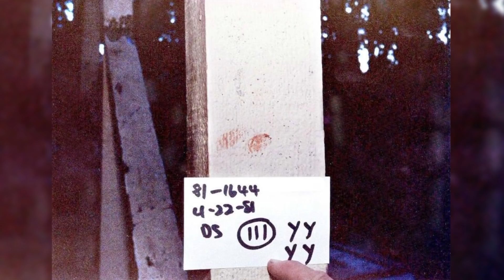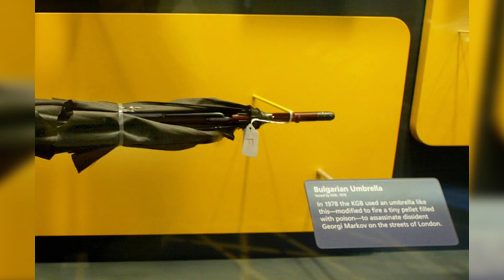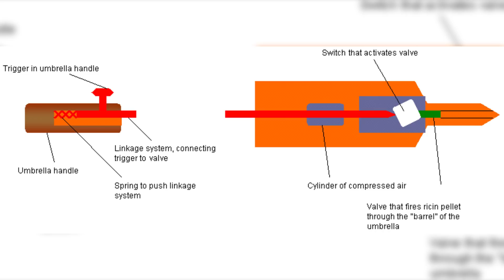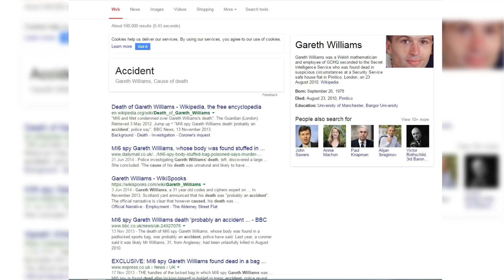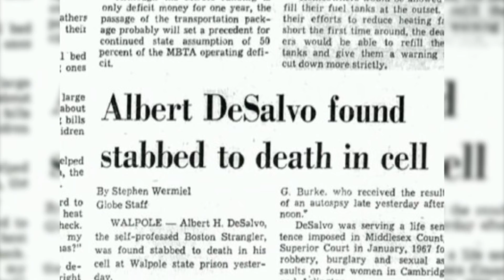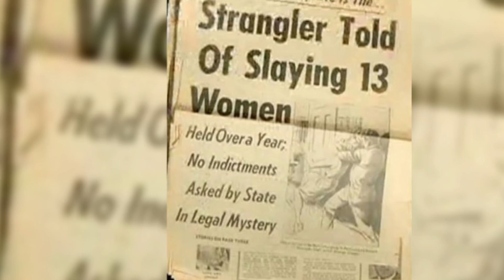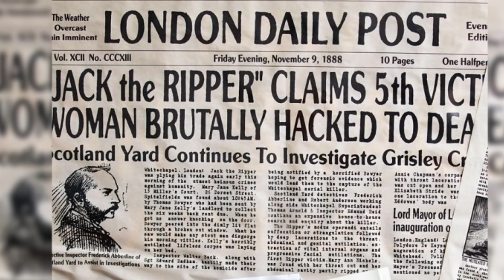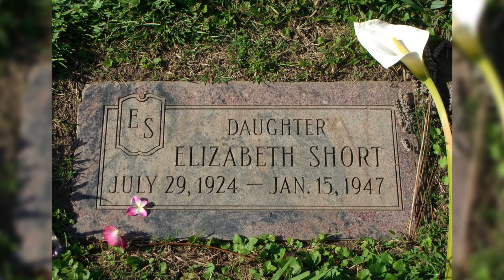5 Darkest Unsolved Murders In History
Here we have five of the darkest Unsolved murders in history,
The Keddie murders, a quadruple murder that took place in a cabin in Keddie, In Northern California's Sierra Nevada mountains.

The Assassination of Gerogi Markov, who was poisoned with ricin on the streets of London.
The Murder of Gareth Williams, an British intelligence worker who was found mysteriously padlocked in a bag in the bath of his London flat.

The Infamous Boston Strangler, Where thirteen women were murdered by the Mad strangler of Boston and the horrific & savage murder of Elizabeth Short also known as the Black Dahlia.

Some of the details of the killings was hard for me to narrate so you can check out the links below for more in depth details of the murders.

WARNING there are graphic images of the victims in this video so if you are easily disturbed by this sort of material then check out one of my another videos instead :)